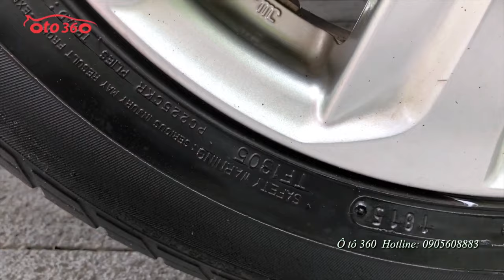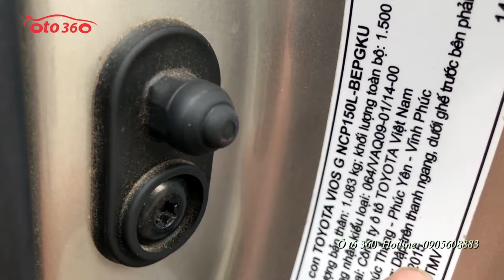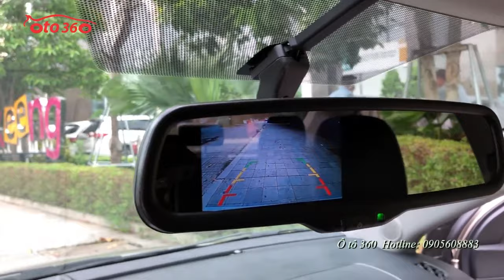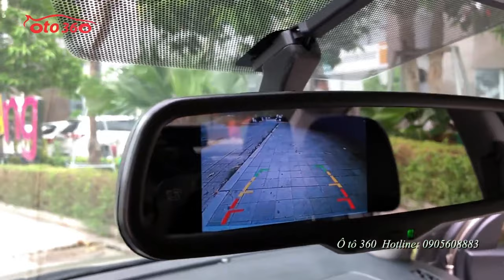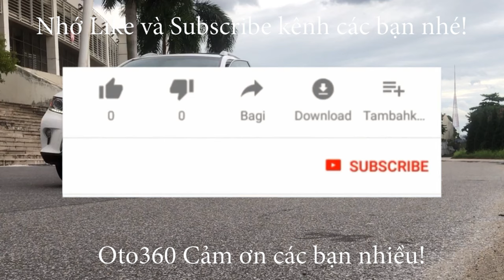Bán xe Toyota Vios G sản xuất năm 2015 tên tư nhân, biển Hà Nội mới lan bánh hơn 7 vạn km giá 405tr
Bán Toyota Vios G sản xuất năm 2015, màu ghi vàng, tên tư nhân, biển Hà Nội. Xe chạy ít, nên rất đẹp, lốp theo xe vẫn còn, cam kết không đâm đụng, không ngập nước, máy móc nguyên bản có thể Tets hãng.
Là bản G bản cao cấp nhất của Vios nên xe được trang bị nội thất da nguyên bản, điều hòa tự động, tích hợp các phím điều khiển trên vô lăng, đèn pha Bi xenon, đèn gầm, lazang, hệ thống phanh ABS, hệ thống túi khí an toàn...